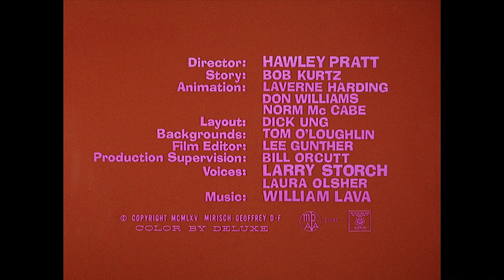An Ounce of Pink (1965)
Directed by Hawley Pratt